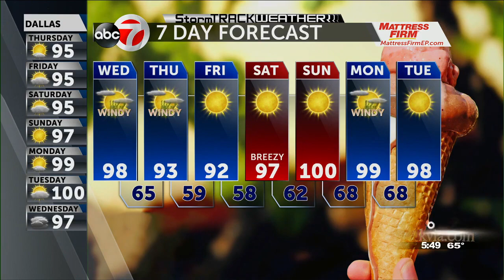StormTrack Weather: AM Wednesday